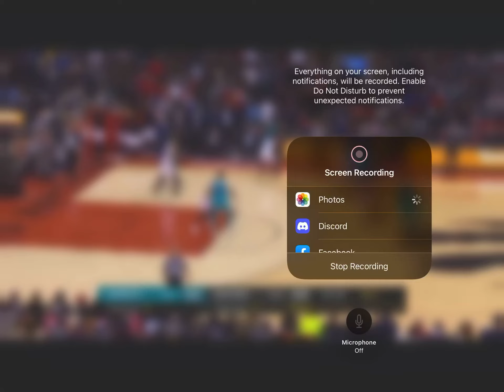How on earth did he do this???